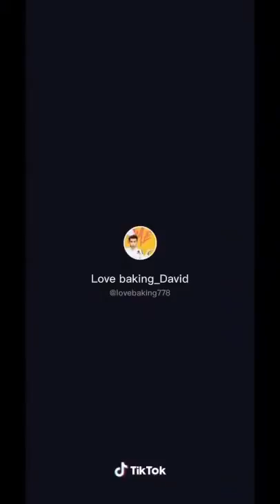Asian Ninja of Cake decorating skills-SATISFYING CAKE Compilation-These artists are on another level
Softly brings you fun food ideas and recipes for your cooking and baking adventures. We believe that home cooking should always be fun, interesting, and easy to do! Enjoy our collection of fun and easy food tutorials! With recipes ranging from healthy dinners to sugary sweet delights, there are a plethora of creative options to spice up your home cooking.